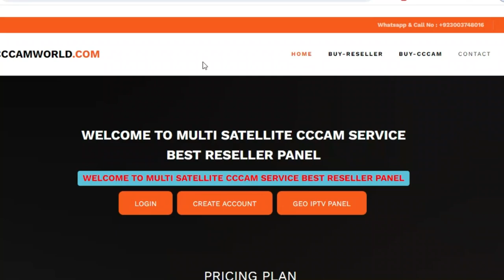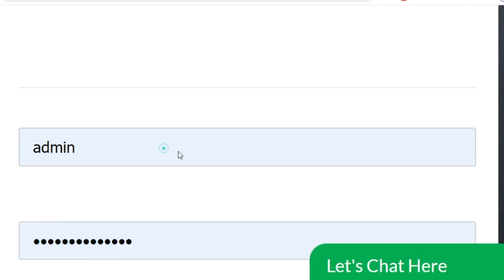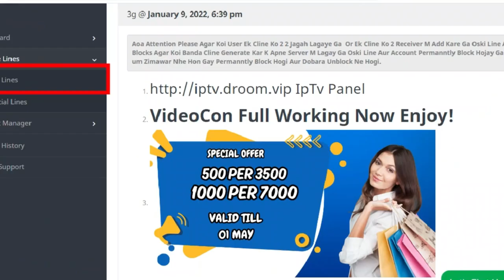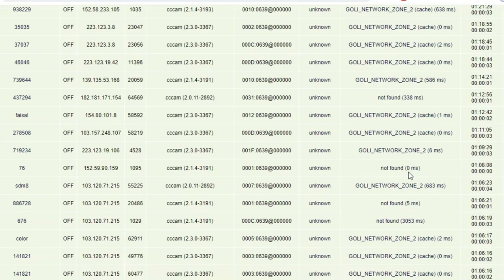1 Month Free Cline Eid Special Offer l Free Cccam Cline Panel 2024